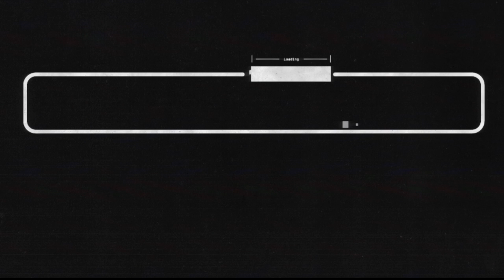KOTOR 2 (16) The Restoration Zone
Bao-Dur takes Fann for a brisk walk across the restoration zone where they run into some bounties, some plasteel containers and some fleshy containers.

Intro by Little V
Planet Card, Titles and Descriptions by DatAsuna